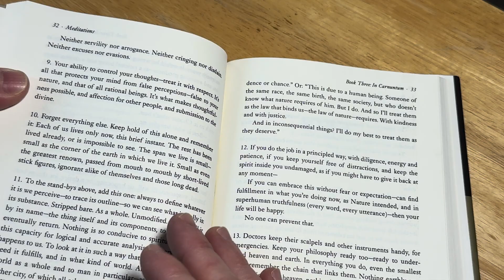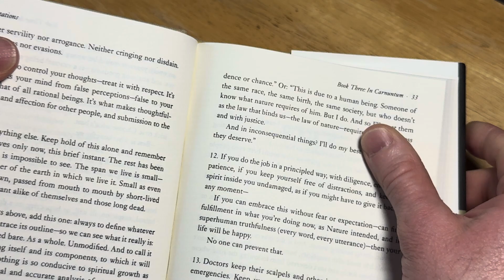Marcus Aurelius on Time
Short video where we discuss Marcus Aurelius and his book Meditations.